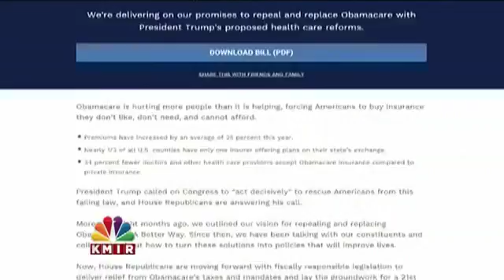Healthcare and Wiretapping